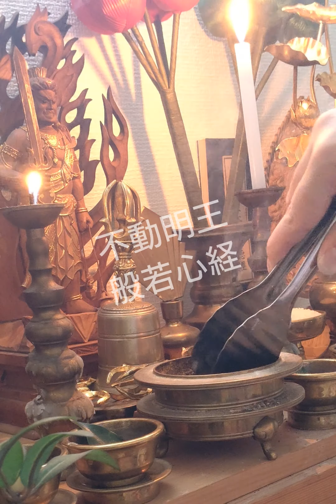🐉聖鳴🐉🔥不動明王御縁日祈願🔥🐉息災祈願 ☆般若心経★ いつもありがとうございますm(_ _)m🍀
いつも☆ 聖鳴☆ SeimeI セイメイ 極呪 channel★をご視聴いただき本当にありがとうございますm(__)m(’-’*)♪⤴️🍀🌟🦉☆言霊想念呪術祈祷師又は【ひじり】の☆聖鳴★ですよろしくお願い致します
今回は
★言霊と想念 覇気☆をいつもいつもその時の瞬間瞬間を大切にし常に【※覚悟※】し強力に入れております❗🐲🐲🐲🐲🐲🐲🐲🐲
皆様の日々の健康健勝福徳円満飛躍(安心)身体堅固魔怨退散を祈念しております☆⤴️いつも貴重なお時間をいただき
観て聴いていただいてくださってる皆様には非常に感謝しております
呪術祈祷祈願や祈願現場の時同様にYouTubeもご縁であり【有縁様】だと思っておりますので私なりに呪術祈祷師又【聖ひじり。】としてSNSでも
一心想念を込め 聖鳴自身のスマホ～投稿時には編集はこれませんが、
【※あくまでも自身の【※声※と言魂 】【※想念※】を【最大の武器】とし※【またspot現場の際は※現場撮り】【ﾉｰｶｯﾄ】(動画だと現場よりは伝わりにくいですが、)※に真にこだわり撮ります【基本はその瞬間瞬間が私の命です】
自身の意見であり大変おこがましい言葉ですし偉ぶる言い方の人間に思われると思いますが私は現場撮りの際は
【堂々と※覚悟※をし行動し】
【その瞬間瞬間にどれだけ魂を込めれるかが私聖鳴の信念です】⤴️⤴️⤴️今は

その瞬間瞬間や臨場感を真剣に撮るのが最高です！【長い道だろうと現在は一人でも観てくださる方が(有縁様)いる限り大変不定期ではありますが一応長期戦で考えてます】
【私聖鳴の真髄は特に各種法具や護摩壇等がたとえ数珠さえ全くなくともどんな場所においても❗臨機応変に
声 言霊と想念 ムドラー 等にて❇️証果❇️が出せる呪術祈祷師でいたくそれが※究極※の私の求めるところであります‼️】
ですので、投稿は特に真言 マントラ またspot現場【現場は命】であれば私は自然と神仏を
を感応出来る【【水行での祈願 護瀧ごろう感応祈願】】が大好きで特に遣り甲斐が御座います。

やる時は力の限りその瞬間瞬間を大切にし【覚悟し】その時の100%の力を出して少なくとも私は

一生懸命やり、どの結果であれ良い幸せな※証果※を(安心)を届けられる祈祷師聖鳴でいたく思っておりますその真剣のこころはこのYouTubeにおきましても【真面目に心掛けております】初心を忘れず観て聴いていただいた方に真剣に❗※真誠※を伝えたいをコンセプトに❗自身の思う本当を本気でYouTubeは投稿させていただこうと思います。m(__)m【私の信念こころ】です！
投稿はどうしても行や祈祷で不定期となりますが御理解いただけますと幸いです
そして、聴いて観ていただいた方に少しでも特に自信があり得意とする※【病魔快癒全癒】
寛解 癒しや活力 また各諸願願望成就を願い、そして、最後に
安心(あんじん)を届けれれば何よりもやりがいがあり励みになり大変有り難く思います🍀🍀🍀🦉
まだまだYouTubeでは浅く未熟者でありますが
よろしければ応援いただければ嬉しいです！
【チャンネルの登録といいねボタンbad👎️ボタン🔔ポチ
何かしら願望の希望があれば🐱コメント等をいただけますと幸甚です！
いただけますと嬉しいです🌞頑張って言魂想念真言やお経 時に祝詞 あとはけして自慢出来るほどでない私の
歌(カラオケ家ｶﾗ又ｱｶﾍﾟﾗ等)又動物達等色々をUPさせていただこうと思います
何れも※真剣に本当 本心 本気※
覇気を入れ投稿させていただいております
【※ご報告とご協力のお願い※】
この度広告を入れさせてもらいました
非常に煩わしいかと思いますが御理解ご了承いただけましたら幸い

です、 あと収益ですが自身の思いとして先ずは最初に一部以上を【動物愛護自然保護活動及び神仏関係への喜捨に力をいれていきたく思ってます】それは私がblogにも記載してますが最初に発心を得たのが動物や自然だったのでそういう思いから
どうぶつ愛護活動に現在は微力ながら力をいれていこうと
思っております皆さん立派な活動団体があり、数ある中から迷いましたが勝手で微力でありますがどうぶつ基金さんの力に少しでも協力出来たらなと思い現在決めさせ
お目通しいただければ幸甚ですm(__)m

本日から、私もさくらねこサポート金額は凄く微々たるものですがサポートさせてもらいました
検索したら
YouTubeもやっておられましたので載せておきます🌿🐶🐈️(基金さん。勝手にすみませんm(__)m)
まだまだ初心者🔰ですが
温かく見守っていただけると幸せです🌞
blogにも記載してますが、いつか自身の理想の城
【聖照院を建立】し
自然維持保護及び各動物愛護保護活動 宗派人種関係なく今その瞬間困ってる方が拝める場所を造りたく思います 夢です！
❇️聖鳴❇️
【呪術祈祷師 言霊想念祈祷師 】【☆Therapist★マントラ治療者 聖鳴★】
よろしくお願い申し上げますm(__)m
❇️YouTubeでは公開出来ない各種呪術祈祷の御依頼は下記HPからかメール又はLineから承っております❇️内容を添えていただ

きいつでもご連絡くださいませ
お返事に多少御時間いただくことがございますが、必ず返信致します。
(※まじない※呪い)代行 HP
旧ソフトバンク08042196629は只今故障中です繋がる時と繋がらない時が御座いますm(__)m
昔の依頼者様へお手数かけてしまいますがDOCOMOかメール ラインにてお願い申し上げます すみませんm(__)m
🍀LINE🍀
何らかで※すごく行き詰まってる方は※
(例 急病 急な心身衰弱 急な鬱 霊障害と思われてる、窮地の方など)すぐ取れない場合がありますがMAILくださいませ✨✨✨✨🌿
又は真言マントラやパワースポット並び水(滝)行に興味ある方お気軽に
ご連絡いただければと思います。
私で対処対応出来ることは尽力し応急的
時間切り祈祷祈願には、なりますが少しでもその時の手助けになれれば幸甚です。
祈念 合掌 拝 呪術祈祷師 ☆聖鳴★